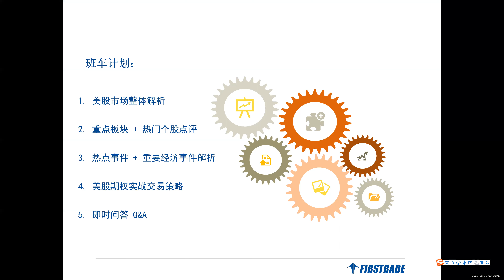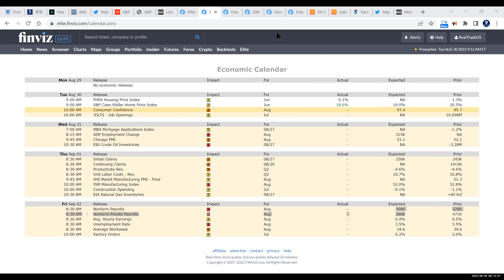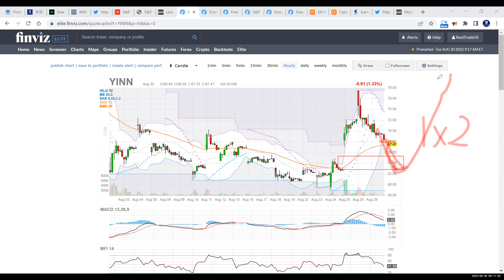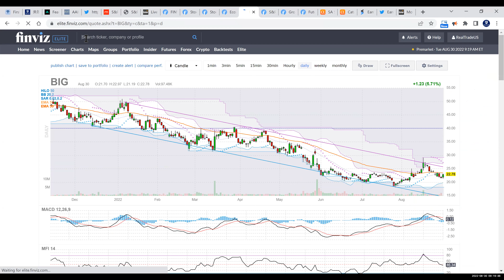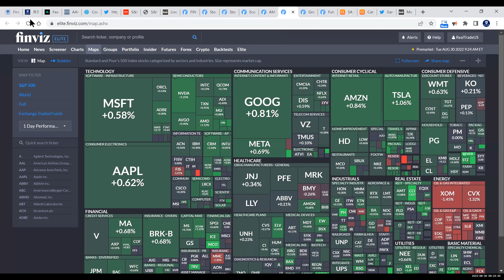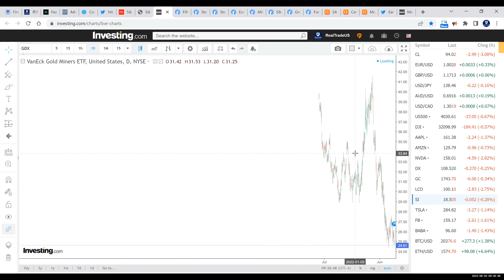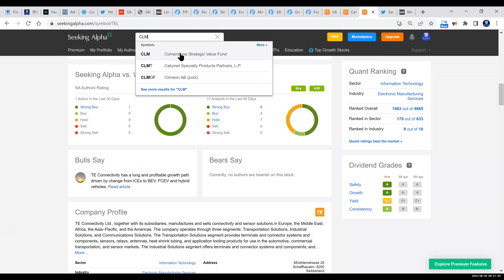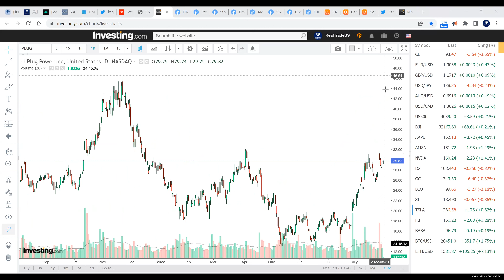【美股期权早班车】《实战期权系列 》公开课（2022年8月30日）